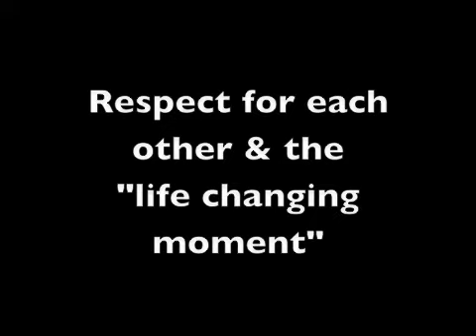Toastmasters World Champion: Breakfast with the Champions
Are you looking for a public speaking course? World Champion Speaker, Darren LaCroix's tips and techniques are better than any public speaking class you could take. Enjoy!
Each year over 25,000 contestants compete in a speech contest hosted by Toastmasters International hosts called World Championship of Public Speaking. The previous World Champions gather informally the morning of the contest to share stories, experiences, and laughs. This year Tumbleweed Entertainment video taped the breakfast for a documentary on the fear of public speaking: SPEAKEASY.

Join 5 World Champions for Breakfast, and hear what they talk about when they are not on the platform.